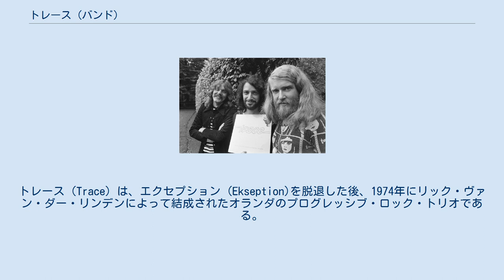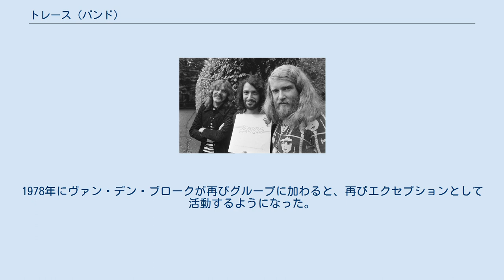トレース (バンド)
オランダのプログレッシブ・ロック・バンド
トレース（Trace）は、エクセプション (Ekseption)を脱退した後、1974年にリック・ヴァン・ダー・リンデンによって結成されたオランダのプログレッシブ・ロック・トリオである。
彼らは、エクセプションに戻る前に、3枚のアルバムをリリースした。
 1973年、『Trinity』というタイトルのアルバムをリリースした後、エクセプションの他のメンバーは、リック・ヴァン・ダー・リンデンにバンドを脱退するように頼んだ。
当時、エクセプションはかなり有名だったため、彼らのレコード会社であるフィリップスは、ヴァン・ダー・リンデンに新しいバンドを見つける機会を与えた。
 1974年1月、ヴァン・ダー・リンデンは、以前にエクセプションでドラムを演奏していたピーター・ド・レーウェとリハーサルを始めた。
ヴァン・ダー・リンデンはド・レーウェをスキル不足だと考えていたため、早々にペアは再び分裂した。
2月になると、ド・レーウェは、1973年10月にフォーカスを脱退していたピエール・ヴァン・ダー・リンデン（リックの従兄弟）に交代した。
トリオを完成させるため、リックは、オランダ最高のベース奏者の一人と考えられていた独学のミュージシャン、ヤープ・ヴァン・エイクにバンドへ参加するよう頼んだ。
元々は（スーパーグループのステータスを強調するためにクリームやフラッシュといった名前の伝統に沿い）エース (Ace)というバンド名だったが、イギリスのバンドがすでにその名前を商標登録していることがわかり、名前をトレースに変更しなければならなかった。
 1974年5月、トリオは最初のシングルであるディジー・ガレスピーの「Tabu」のプログレッシブ・ロック版を録音し、裏面にオリジナルの「Progress」を収録して、1974年7月にリリースした。
1974年9月9日には、グループと同名のファースト・アルバム（邦題『トレースの魔術』）をリリース。
セカンド・アルバム『鳥人王国』は1975年1月1日にリリースされ、後にマリリオンのドラマーとなるイアン・モズレイをフィーチャーしていた。
3枚目のアルバム『ホワイト・レディース』は1976年にリリースされ、リック・ヴァン・ダー・リンデンはトランペッターのレイン・ヴァン・デン・ブロークを除くエクセプションの元メンバー全員によりサポートされた。
1978年にヴァン・デン・ブロークが再びグループに加わると、再びエクセプションとして活動するようになった。